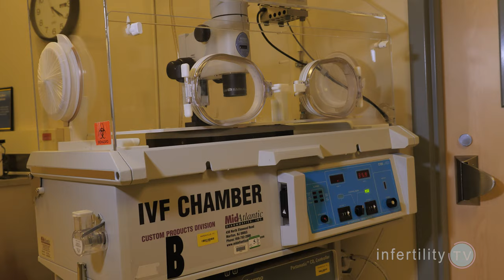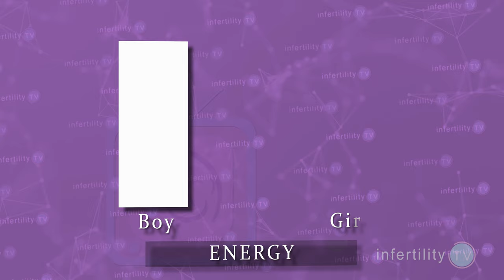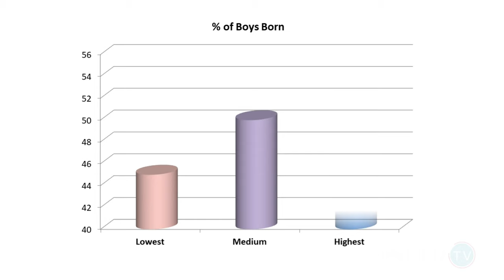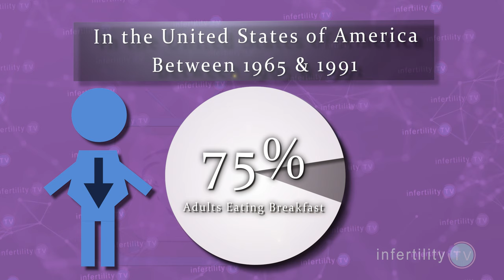Gender selection (without IVF or PGD) - How to change your diet to conceive a baby boy (or girl)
IVF with PGD is the only guaranteed way to conceive a baby boy or girl. But what if you don't want to use IVF? A simple change in your diet can increase your chance for conceiving a boy by 87%!

In the last 50 years there has been a decline in the number of baby boys born. At the same time, there has been a significant change in the diet of women of childbearing age that COULD explain the drop in boys that born.

Watch this episode of InfertilityTV to learn the interesting science behind diet and the sex of babies and how a simple and inexpensive change in your diet may be the most successful gender selection method (besides IVF).